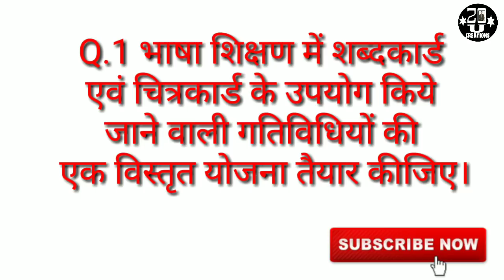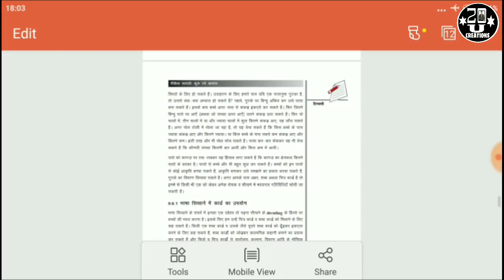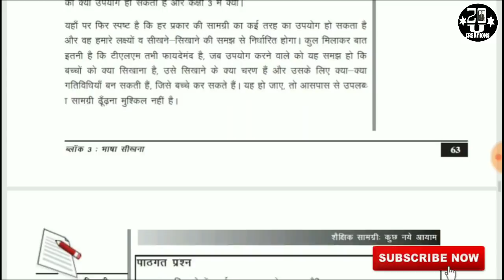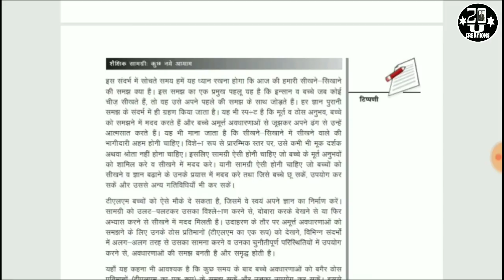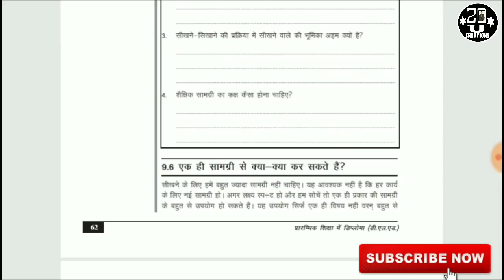Nios dled assignment solved 2017-18 subject 503 part-lll 20U CREATIONS